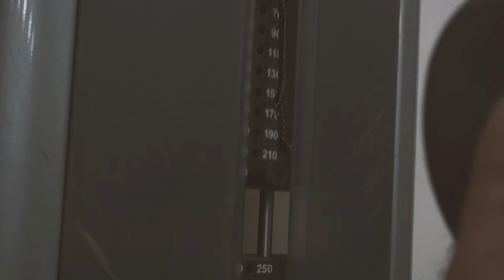Keep Pushing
This is a film I made for ART-302